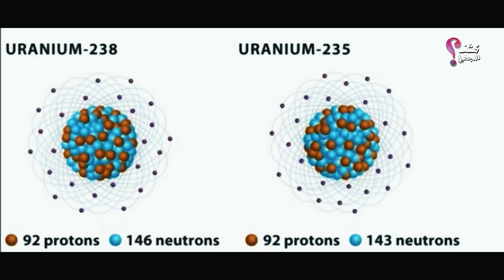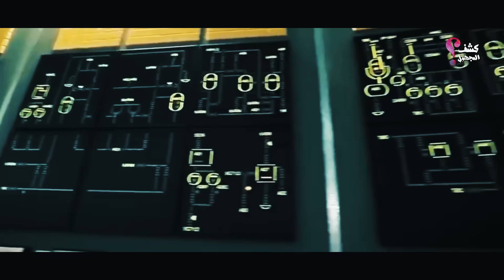شاهد كيف يعمل المفاعل النووي الايراني من الداخل😲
كما يقولون ان الحاجة أم الإختراع . لذلك عندما شعر أسلافنا بالبرد في العصر الحجري , لجأوا إلي الأغصان الجافة لإشعال النار للحصول علي الدفئ و إضاءة الكهوف . ثم قاموا بتطوير الفحم و النفط و الغاز الطبيعي . و عندما وصلوا للكهرباء ظنوا أن التقدم قد بلغ ذروتة . حيث شاهدوا و لأول مرة المصابيح تُنير جميع المدن . و آلات كبيرة تعمل بمحركات كهربائية .
لكن التقدم باقي مادام الإنسان باقي . ففي ديسمبر من عام 1942 ظهر أول مفاعل نووي في الولايات المتحدة الأمريكية . و الذي حمل إسم صاحبة "إي . فيرمي E. Fermi" الذي كان واحد من أعظم العلماء  آنذاك. و لم تمر سوي 3 سنوات حتي نشأت منشأة ZEEP النووية في كندا . أما أول مفاعل سوفيتي  F-1 فقد تم إطلاقه في نهاية عام 1946 . و قد أصبح كورتشاتوف الرابع IV Kurchatov الفيزيائي الكبير رئيساً للمشروع النووي المحلي . و النتيجة هي وجود  أكثر من 400 وحدة طاقة نووية تعمل بنجاح في العالم في وقتنا الحالي .
ما هي أنواع المفاعلات النووي؟
و قبل أن نعرف الأنواع دعونا نفهم الغرض منها في البداية .الغرض الرئيسي من المفاعلات النووية هو دعم التفاعل النووي الذي يُنتج الكهرباء . إذ أن هناك تفاعلات نووية تُنتج أشياء أخري . ببساطة هي أجهزة تقوم بتحويل مواد إلي مواد أخري مع إطلاق كمية كبيرة من الطاقة الحرارية . فمثلاً هذا النوع يُسمي "الفرن" "furnace" و هو نظام يقوم بحرق نظائر اليورانيوم (U-235 و U-238) و البلوتونيوم بدلاً من الأنواع التقليدية للوقود .
و علي عكس السيارة مثلاً التي تتقبل أي نوع من أنواع البنزين , فكل نوع من أنواع المواد المُشعة تتوافق مع نوع معين من المفاعلات النووية . و هناك نوعان من المفاعلات . نيوترونية بطيئة مع  U-235 , و سريعة مع U-238 و البلوتونيوم . تحتوي معظم محطات الطاقة النووية على مفاعلات نيوترونية بطيئة.  وبالإضافة إلى محطات الطاقة النووية ، تعمل المنشآت في مراكز البحوث على الغواصات النووية ومحطات تحلية مياه البحر .
كيف يعمل المفاعل النووي؟
تتشابه جميع المفاعلات تقريباً من حيث التخطيط . قلبها أو مركزها هو منطقة نشطة للغاية , فهو أشبه بالموقد العادي , لكن هناك وقود نووي بدلاً من الحطب , مع وجود وسيط TVELs . و تقع هذه المنطقة النشطة داخل ما يُشبه الكبسولة و هي عبارة عن عاكس نيوتروني  . يتم غسل القضبان بواسطة سائل تبريد , نظراً لأن القلب يحتوي علي مستوي عالي جداً من النشاط الإشعاعي  . يتحكم المشغلون في نظام المصنع بإستخدام نظامين مهمين و هما التحكم في التفاعل المتسلسل ونظام التحكم عن بعد . عند حدوث شئ غير طبيعي يتم تشغيل الحماية في حالات الطوارئ علي الفور . فاللهب الذري غير مرئي , لأن العمليات تتم علي مستوي الإنشطار النووي . أما في سياق التفاعل المتسلسل ، تتفكك النواة الثقيلة إلى أجزاء أصغر . والتي تُصبح عند الإثارة  مصادر للنيوترونات والجزيئات دون الذرية الأخرى. لكن العملية لا تنتهي عند هذا الحد , حيث تستمر النيوترونات في الانقسام ، ونتيجة لذلك يتم إطلاق الكثير من الطاقة ، و هذا ما يحدث من أجل مفاعلات الطاقة النووية التي يتم بناؤها.
تتمثل المهمة الرئيسية للموظفين في الحفاظ على التفاعل المتسلسل بمساعدة قضبان التحكم على مستوى ثابت وقابل للتعديل . و هنا يكمن الإختلاف الرئيسي بينها و بين القنبلة الذرية , إذ أن التحلل النووي لا يمكن السيطرة عليه و يتقدم بشكل سريع في شكل إنفجار نووي . و هنا سنتطرق لما حدث في كارثة تشيرنوبيل لتوضيح الأمر . حيث كان أحد الأسباب الرئيسية للكارثة في محطة تشيرنوبيل للطاقة النووية في أبريل 1986 الانتهاك الجسيم لقواعد السلامة التشغيلية في سياق الصيانة الروتينية في وحدة الطاقة الرابعة . أضف إلي ذلك قيامهم بإزالة 203 من قضبان الجرافيت من القلب في نفس الوقت بدلا من 15 , و هذا هو العدد التي تسمح به اللوائح . و كانت النتيجة  سلسلة من ردود الأفعال غير المنضبطة  بدأت وإنتهت بإنفجار حراري وتدمير كامل لوحدة الطاقة.
و الآن دعونا نتحدث عن الجيل الجديد من المفاعلات النووية . على مدى العقد الماضي ، أصبحت روسيا واحدة من الشركات الرائدة في صناعة الطاقة النووية العالمية. و في الوقت الحالي ، تقوم شركة "روساتوم"  "Rosatom"الحكومية ببناء محطات طاقة نووية في 12 دولة , حيث يتم بناء 34 وحدة طاقة . و هذا إن دل علي شئ فيدل علي إرتفاع مستوي التكنولوجيا النووية الروسية الحديثة .
أما عن التالي في خط الإنتاج فسيكون مفاعلات الجيل الرابع الجديد .بريست Brest هو واحد من هذا الجيل , و الذي يتم تطويره كجزء من مشروع بريك ثرو Breakthrough . في الوقت الحالي تعمل أنظمة الدائرة المفتوحة على يورانيوم منخفض التخصيب ، مما يترك كمية كبيرة من الوقود المُستهلك الذي  يتم التخلص منه ، وهذا أمر مكلف للغاية . لكن بريست هو مفاعل نيوتروني سريع مع دائرة مغلقة فريدة من نوعها . كما أن الوقود المُستهلك في عملية المعالجة يُصبح وقود كامل مرة أخري و يتم إعادة إستخدامة في نفس العملية . لكن ليس هذا كل ما لدينا . فيتميز بريست بمستوي عالي من الأمان , مما يجعل عملية إنفجاره شئ مستحيل . كما أنه إقتصادي و صديق للبيئة لأنه يُعيد إستخدام اليورانيوم المُتجدد . و أخيراً فهو لا يُستخدم لإنتاج البلوتونيوم المُستخدم في صناعة الأسلحة , مما يفتح آفاقاً أوسع لتصديره .
مُفاعل VVER-1200
00:00أول الفيديو
01:00مقدمة الفيديو
02:00شرح نظرية عمل المفاعل
04:00كيف يعمل المفاعل

ندعوكم لمشاهدة فيديوهاتنا المميزة وندعوكم أيضا للاشتراك بالقناة وتفعيل زر الجرس حتي يصلكم منا كل جديد